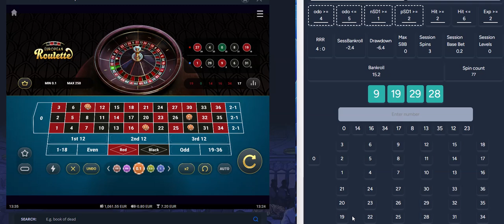DPApp LIVE | Sess. #2 | Vulkan Vegas Casino | online roulette systems & strategies, RRR 5:0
I play with DPApp in Vulkan Vegas online casino and I am able to take 5 straight games. Leading to profit 20 EUR with Bbet 0.20. Good luck to all.

Vulkan Vegas Casino,